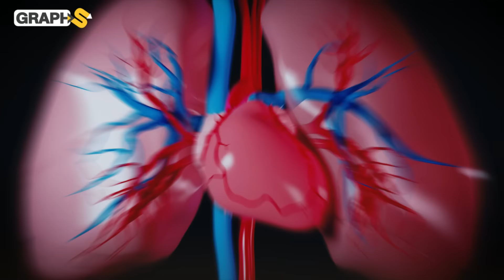يرتدون الفراء ويأكلون الأسماك المجمدة ويعيشون في عزلة .. الحياة في أبرد قرية مأهولة على كوكب الأرض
تخيل الحياة في مكان تصل حرارته إلى -70 درجة! في أويمياكون، قرية صغيرة تقع في جمهورية ساخا (ياقوتيا) في شمال شرق روسيا، على بعد 350 كيلومترًا من الدائرة القطبية الشمالية، يعيش 500 شخص وسط تحديات يومية مذهلة. سيارات تتجمد، صيد أسماك مباشرة من الجليد، وتقاليد صامدة في وجه الصقيع. انضم إلينا لاكتشاف أسرار الحياة في هذه القرية الأسطورية، حيث الصمود هو سر البقاء.

المقدمة 00:00

41:00  أويمياكون .. أبرد مكان على الأرض
  معركة مع الصقيع من أجل الحياة 02:14
 03:47 تحديات صحية ومناخية
05:14  اقتصاد التحدي في قلب الثلج
06:46 ثقافة الصمود في قلب الجليد